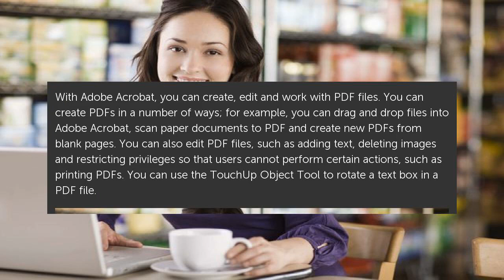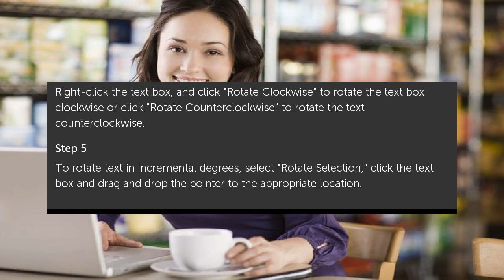How to Rotate the Text on a PDF File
With Adobe Acrobat, you can create, edit and work with PDF files. You can create PDFs in a number of ways; for example, you can drag and drop files into Adobe Acrobat, scan paper... How to Rotate the Text on a PDF File